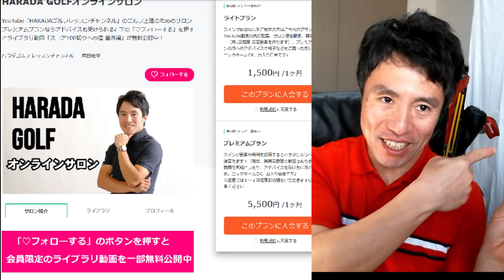ほとんどの人が知らないドライバー飛ばしの真実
＼3つめ⛳️／
1打目で周りと差をつける！

＼4つめ⛳️／
1,500円の出版本

＼5つめ⛳️／
99%が勘違いしてる
100切りを安定させる
🎁クラブの優先順位、練習法

 【目次】
0:00　回転ではないドライバーの飛ばし
1:38　飛ばしはダウンスイング
4:37　クラブの引き下ろし方
■　飛ばしのダウンスイング　練習方法
8:08　腕の正しい下ろし方
10:06　結論

【スイングチェックなし】ライトプラン
ゴルフの質問やお悩みにもお答えします。ご入会は以下のURLから